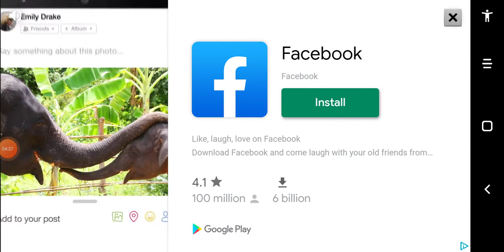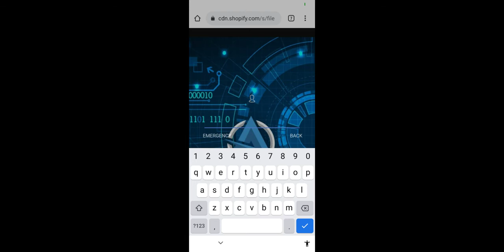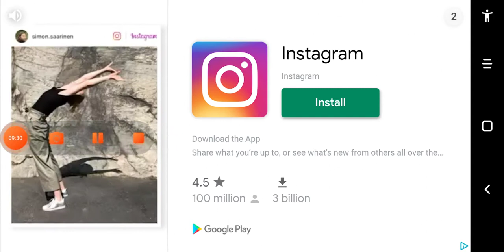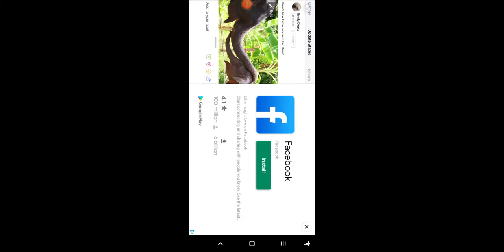basketball arena EP 2